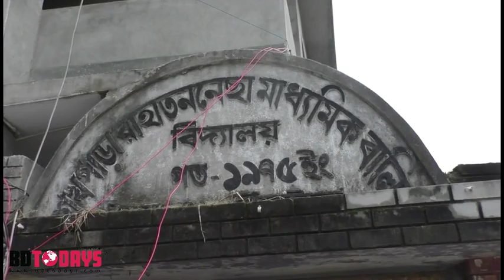শিক্ষা মন্ত্রনালয়ের কর্মকর্তা পরিচয়ে চাঁদাবাজির অভিযোগে আটক ১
ঝিনাইদহে শিক্ষা মন্ত্রনালয়ের উর্ধ্বতন কর্মকর্তা পরিচয় দিয়ে চাঁদাবাজির অভিযোগে মনিরুল ইসলাম নামের এক স্কুল শিক্ষককে আটক করেছে পুলিশ।